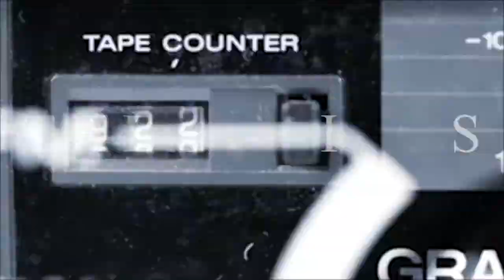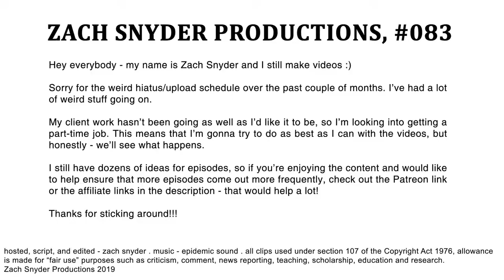Is Iron Man 3 As Bad As You Remember? | YOUR EVERYDAY NERD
YEN #083 - Iron Man 3 is the 7th movie in the MCU and is commonly referred to as "The Bad Iron Man Movie," but is it really as bad as people think?